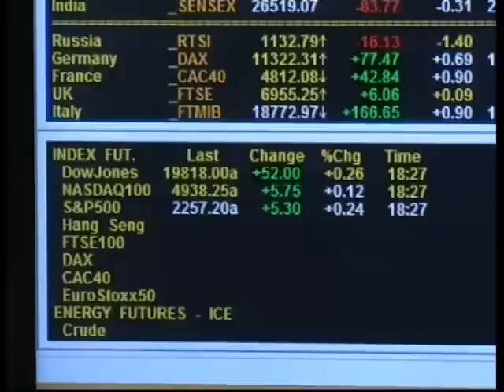ส่องหุ้น 15 ธ.ค. 59 [1]